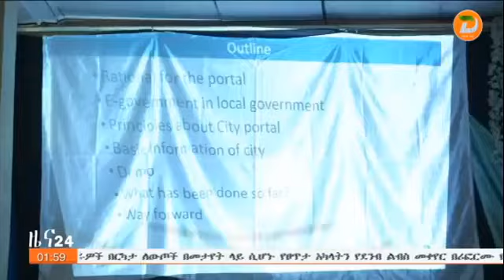በአርባ ምጭ ከተማ መረጃን በቀላሉ ማግኘት የሚያስችል የመረጃ ቋት ይፋ ሆነ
ዘጋቢ፡ ሲሳይ ደበበ